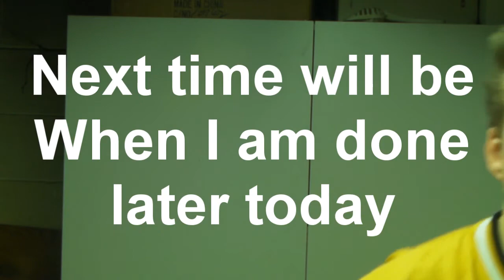YouTube Creator Academy Halfway review